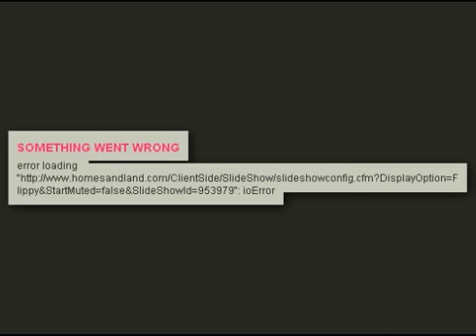$145,900 3BR 1BA in MARS HILL 28754. Call Connie L Ray: (828)221-1169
Walk to Mars Hill Campus Located in the center of outdoor adventure country: white water rafting on the French Broad River, Hiking on the Appalachian Trail, Snow Skiing &amp; winter sports on Wolf Laurel, 15 minutes from DT Asheville NC, and just minutes from North Carolina s only natural hot water mineral spa; This approximately 1200 sq ft home is only a short walk to Mars Hill College Campus making it a Great home for college student or instructor; 3-Bedrooms, 1-Bath &amp; Laundry all on main level; very nice well kept home, wood floors, updated windows, full basement-easily finished for additional living space or apartment, update &amp; rent out to college students; sizable back deck-great area for cookouts; 1/2 acre with nice playground area in level backyard; city water, sewer &amp; trash pickup; paved driveway with easy access to paved city street and area amenities: 'Money Talks' make an offer!